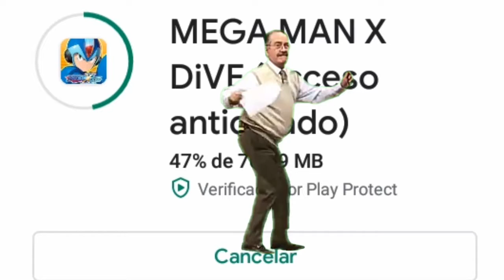Sólo lo descargué para ver la pantalla de intro